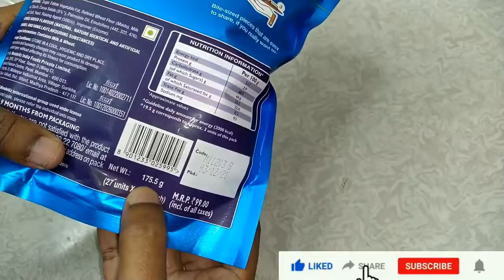Cadbury Perk Home Treats 27 Units Rs. 99|lot of chocolates|delightful combination of chocolate wafer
Hi everyone,
Welcome to PraLak vlogs.

Perk is an anywhere, anytime snack
A perk me up for chocolate lovers and frequent nibblers
It is a delightful combination of chocolate and wafer